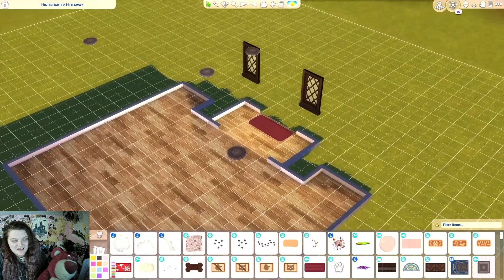Sims 4 random 2am build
i woke up at 2am and thought i want to make a small cute romatic little house why i have no idea but here we go enjoy